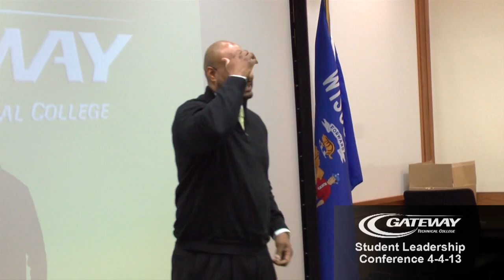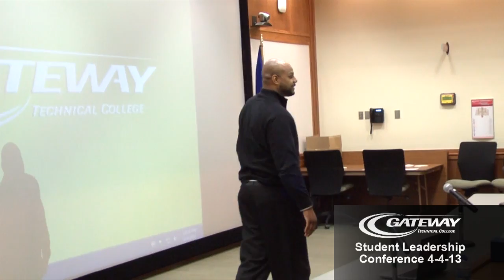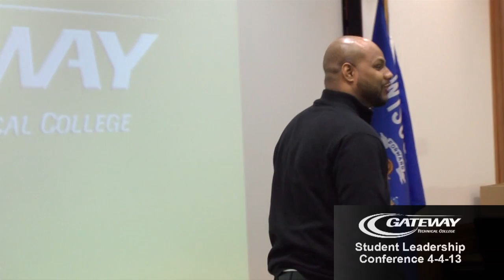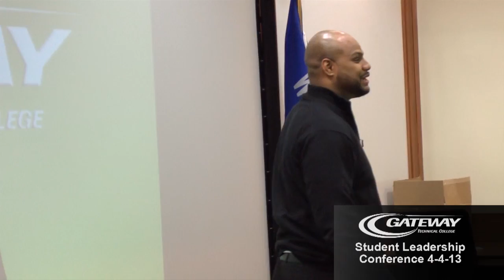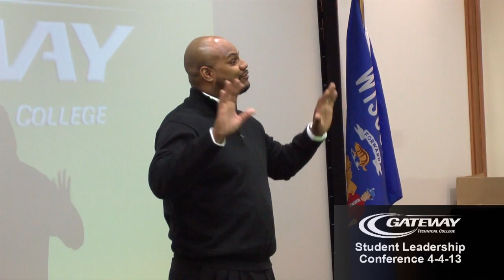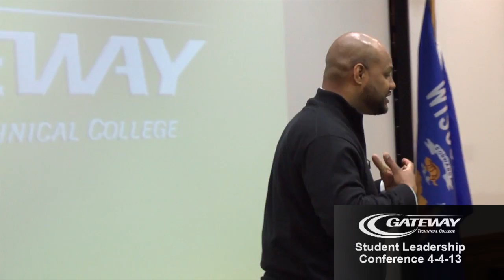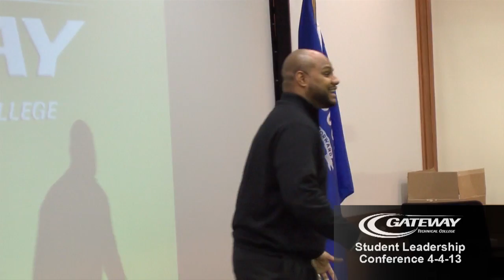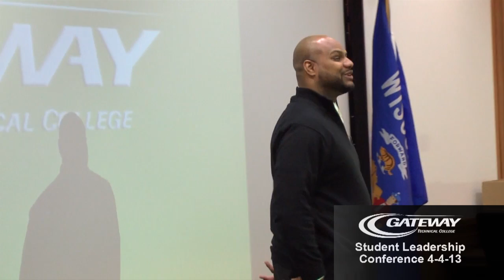Alonzo Kelly speaking at Gateway's Student Leadership Conference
Alonzo Kelly is recognized as one of the nation's leading experts on leadership development, strategic planning, and professional goal achievement. He spoke at Gateway Technical College's Student Leadership Conference in which students had the opportunity to hear from experts in various career fields, receive hands-on assistance, and market themselves to potential employers.